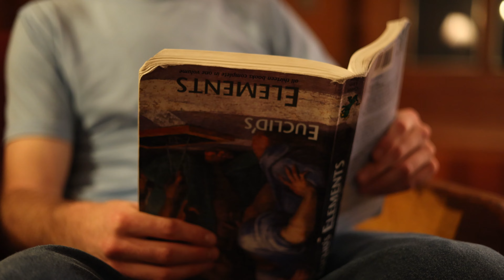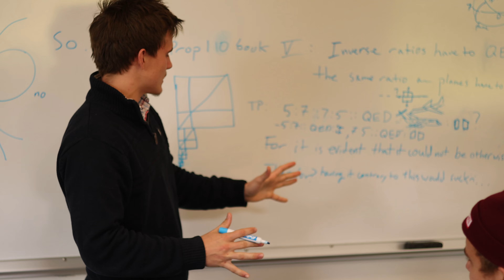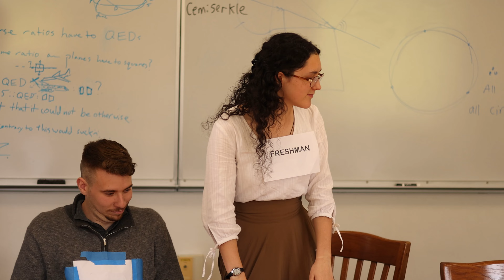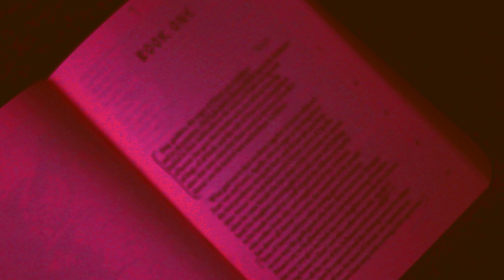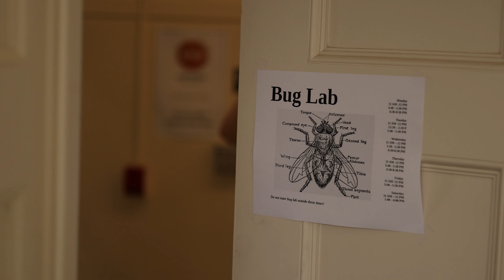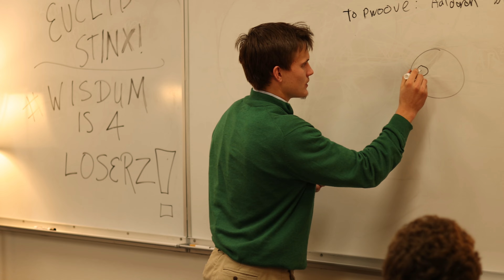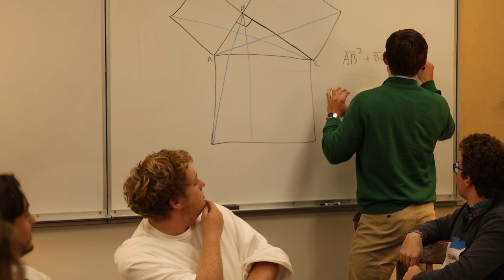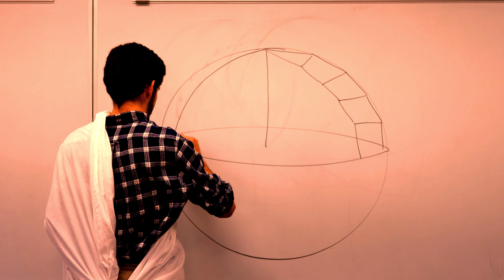An Ancient Tale - TAC Class of 2026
A short film by the Thomas Aquinas College New England Class of 2026, made for the Entertainment of the freshman at the annual sophomore welcome dance.

Shot using a Canon EOS R5 mirrorless camera with a Canon RF 50mm F1.8 STM lens.

Music Attribution:

Emergent
Goliath
Escape Velocity
Legionnaire – 2022 Remix
Reawakening
Age of Wonder

Song of Solomon (Feat. AlexandrosT)

Other:
Buddy Rich – Big Mac:  The Roar of ‘74
Tchaikovsky: Francesca da Rimini, Op. 32
Saint-Saëns: Symphony No.3 in C-, Op.78 ('Organ') - 2a.Allegro moderato; 2b.Presto
Franck: Symphony in D-, M.48 - 2.Allegretto
Samuel Kim: Star Wars – The Imperial Suite X Imperial March – Two Steps from Hell Style